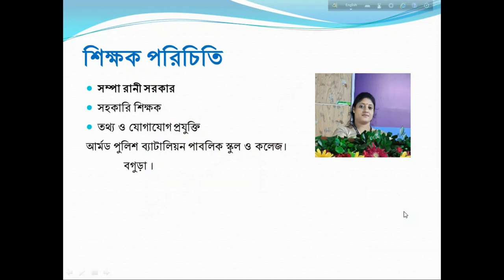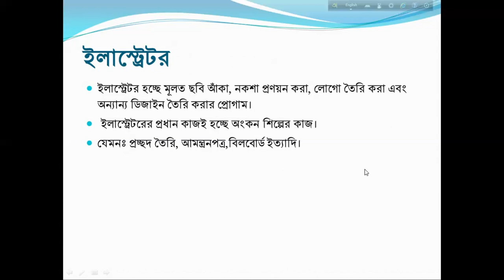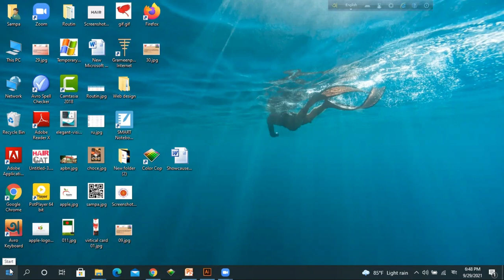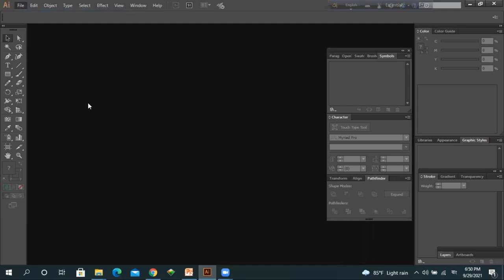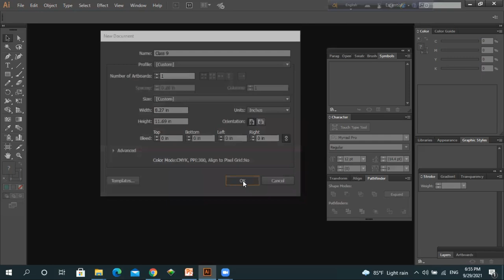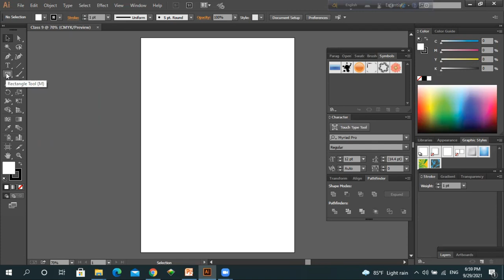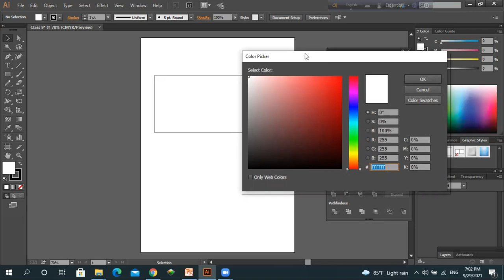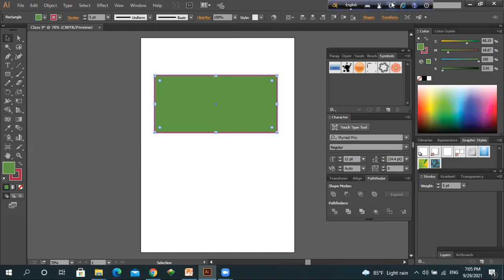৯ম-১০ম শ্রেণির তথ্য ও যোগাযোগ প্রযুক্তি APBN online class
৯ম-১০ম শ্রেণির তথ্য ও যোগাযোগ প্রযুক্তি।
৫ম অধ্যায়,মাল্টিমিডিয়া ও গ্রাফিক্স  অংশের  ইলাস্ট্রেটর